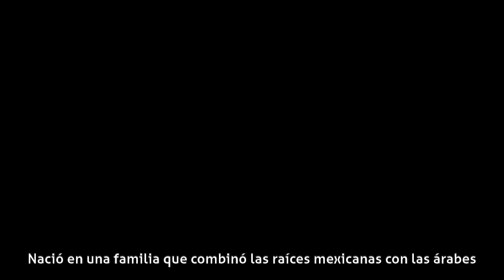Pedro Weber "Chatanuga" - Biografía